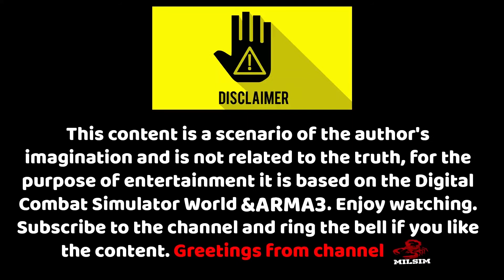Russian tanks targeted by Chinese TOW missile in Ukraine MILSIM DCS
MILSIM
.Military simulation channel based on Arma game and digital combat simulator